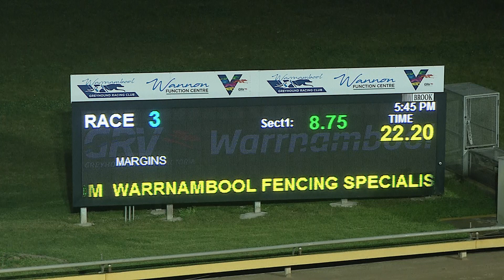WBL THU 17 JUN 21 R3